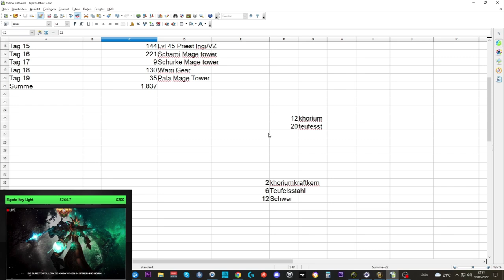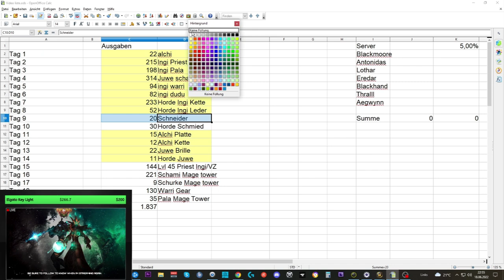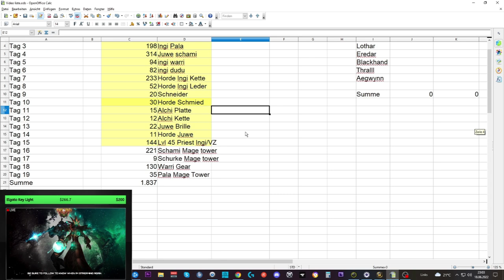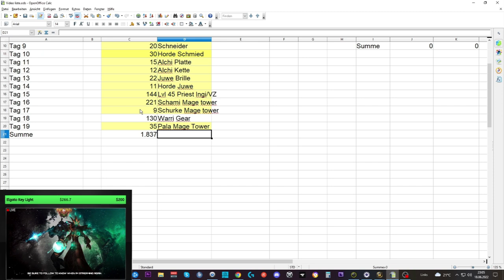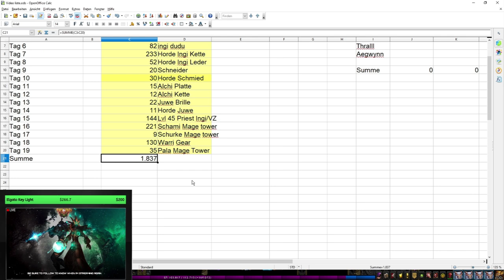Waste of Money WOW Edition #64